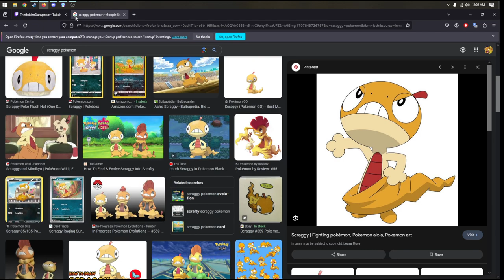Palworld | Going To Third Base